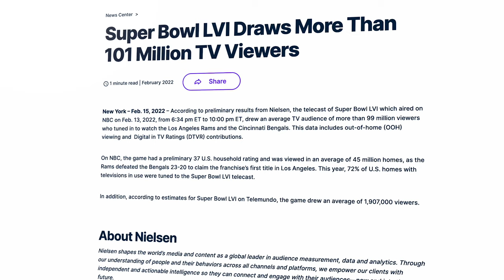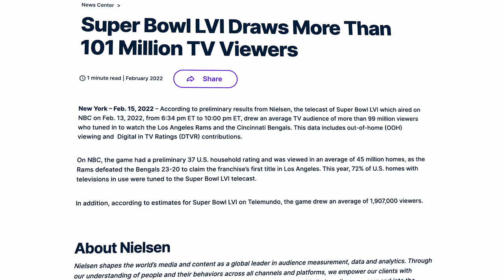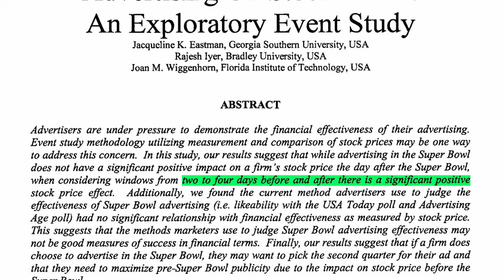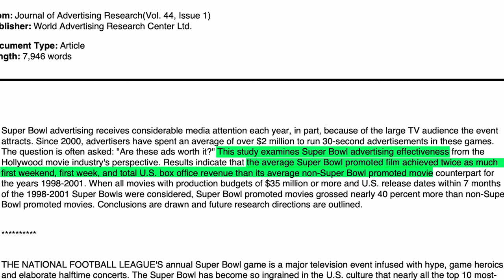Would You Spend $7 Million For A Super Bowl Ad?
Discover the Rising Costs of Super Bowl Ads: Is the Investment Worth It?

The Super Bowl isn't just football's biggest night; it's also the pinnacle of advertising, with 30-second ad spots reaching astonishing prices. In 2024, the cost for a mere half-minute during Super Bowl LVII has skyrocketed to over $7 million, marking a significant increase from the previous year. This surge in pricing leaves many questioning the real value of such an investment.

In this detailed analysis, we dive deep into the economics of Super Bowl advertising. What makes a Super Bowl ad spot so coveted? Are the returns on this hefty investment justifiable? We'll explore the effectiveness of Super Bowl advertising, drawing on recent studies and data, to help you understand whether splashing out millions is a strategic move or a mere gamble.

🏈 Featured Topics:

    The escalating costs of Super Bowl ads over the years
    Analysis of Super Bowl LVII advertising trends
    The ROI of Super Bowl commercials: Comprehensive insights
    Expert opinions on advertising during the Super Bowl

🔖 References & Further Reading:

    "The Impact of Super Bowl Advertising on Stock Market Returns" Discover
    "Super Bowl LVI Draws More Than 101 Million TV Viewers" Nielsen Report

Engage with us in the comments to share your views on the cost vs. benefit of Super Bowl ads.
Music
Music from Uppbeat (free for Creators!)

Is the cost of a Superbowl ad worth it?
Superbowl Ad Prices: Are they worth the cost?
Superbowl 57: Ad prices skyrocket
Superbowl Ad Prices: Are they worth it?
Superbowl Advertising: Is the cost justifiable?
Superbowl Advertising: Worth the Investment?
Superbowl Advertising: Is it worth the cost?
7 Million Dollar Superbowl Ad: Worth it?
Superbowl 57: Ad Prices Soar

Kansas City Chiefs vs Philadelphia Eagles Super Bowl
Tom Brady Retires